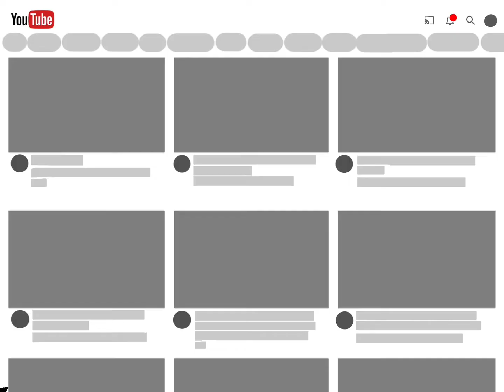And I Don't Know Why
I'm obsessed with this-